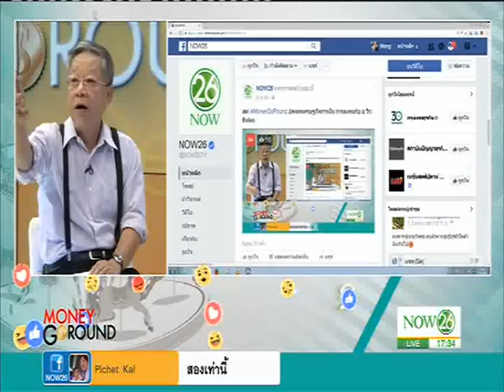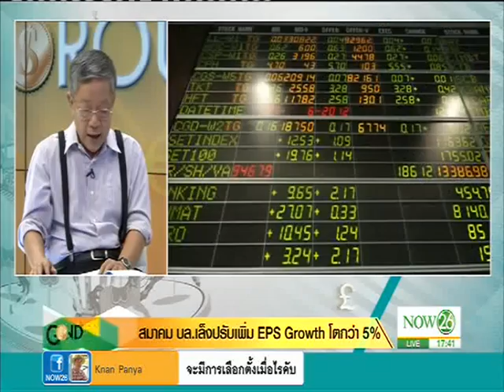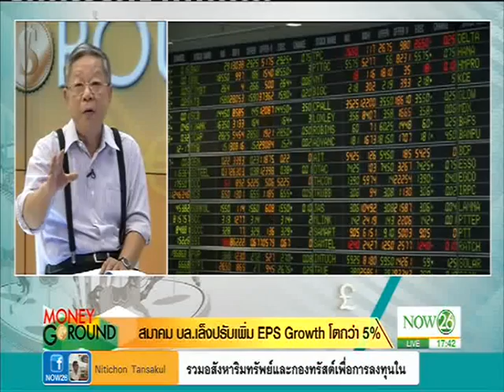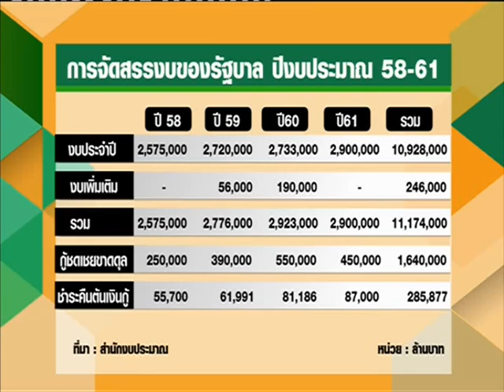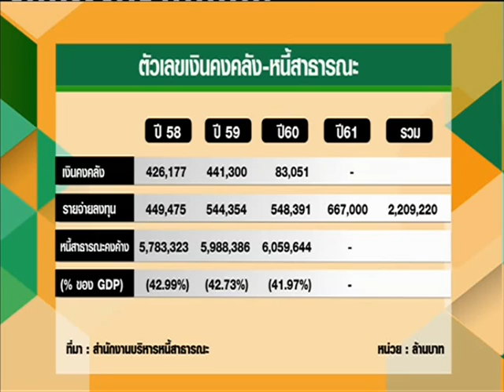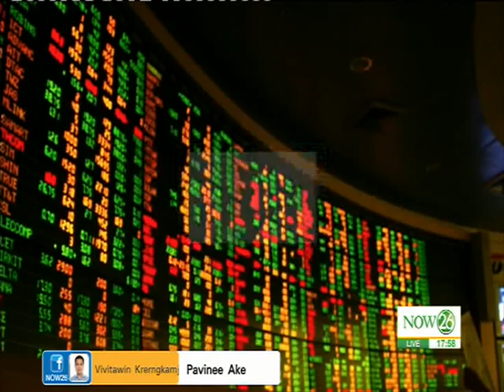สมคิดเแนะสร้างสมดุลเศรษฐกิจหมดยุคพึ่งส่งออก